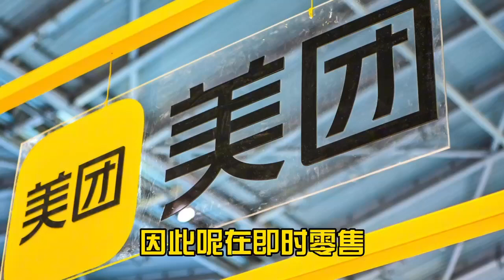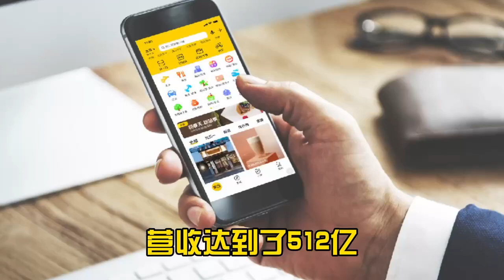互联网寒潮下，美团营收和净利润为啥都能创新高？